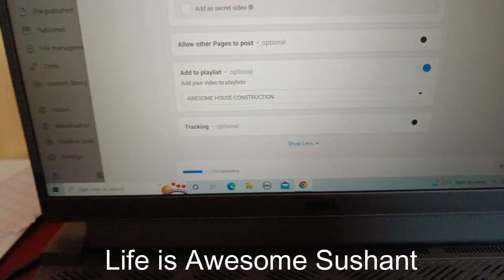Naya Wide Angle Lens Laya Vlogging kaeliyae Skyvik